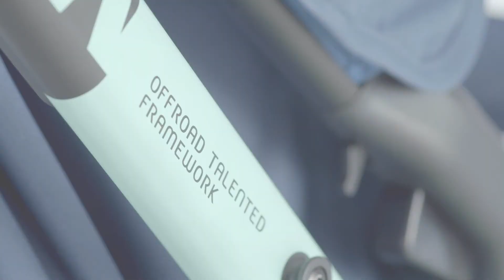Concord buggy Wanderer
the CONCORD WANDERER buggy and two coordinated TRAVEL SYSTEM components. The CONCORD SCOUT folding carrycot and the ultralight CONCORD AIR.SAFE baby car seat can be attached to the buggy in a single operation, thanks to the TRAVEL SYSTEM adapter.